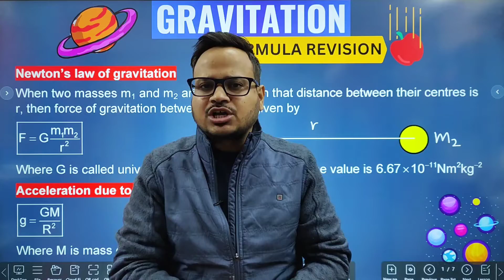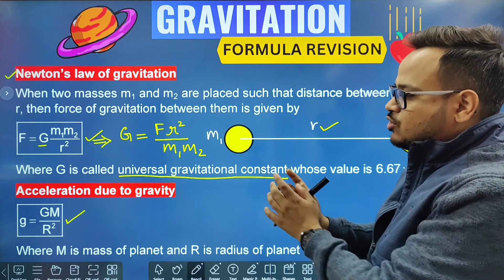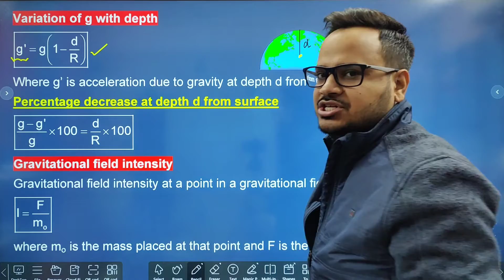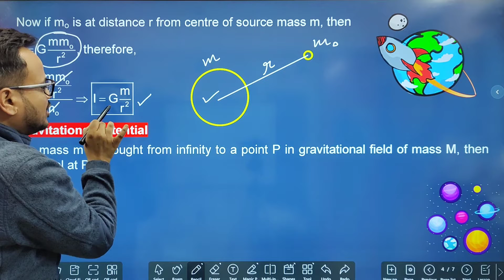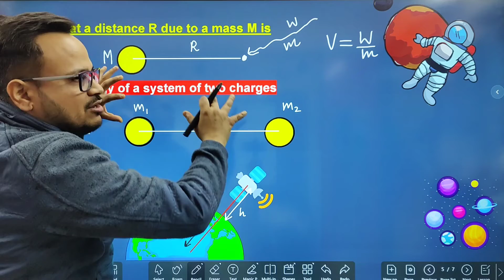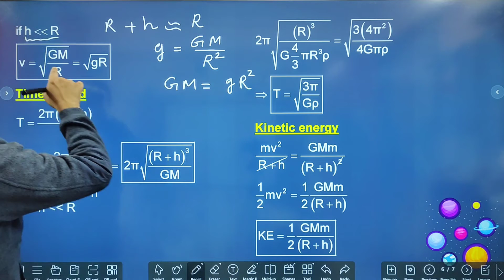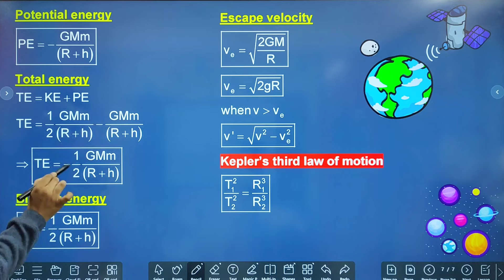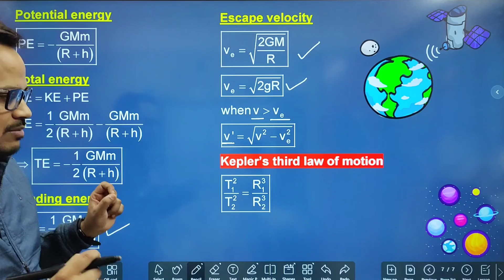Gravitation Class 11 Formula Revision With Formula Sheet PDF | Physics Class 11 Formulas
In this video: Gravitation class 11 Physics all formulas revision with formula sheet PDF.
✅For free notes, worksheets, test papers and other important study material, join our telegram channel

Important Books for class 11 beginners
💥PHYSICS
✅S L ARORA CLASS XI
✅SL ARORA CLASS XI AND XII COMBINED
✅PRADEEP CLASS XI PHYSICS (can be used instead S L Arora)
✅D C PANDEY JEE SET
✅NCERT AT YOUR FINGERTIPS PHYSICS
✅D C PANDEY NEET
✅ERRORLESS(USS) NEET
✅ERRORLESS JEE
✅H C VERMA VOL 1
✅H C VERMA VOL 2

💥CHEMISTRY
✅PRADEEP CHEMISTRY CLASS 11
✅MODERN ABC CHEMISTRY CLASS 11
✅ERRORLESS NEET CHEMISTRY
✅ERRORLESS JEE CHEMISTRY
✅NCERT AT YOUR FINGERTIPS

💥MATHEMATICS
✅TATA MCGRAW JEE COMPLETE MATHEMATICS
✅R D SHARMA CLASS 11
✅R D SHARMA CLASS 12
✅ERRORLESS MATHEMATICS

💥BIOLOGY
✅MODERNS ABC OF BIOLOGY
✅DINESH OBJECTIVE BIOLOGY FOR NEET